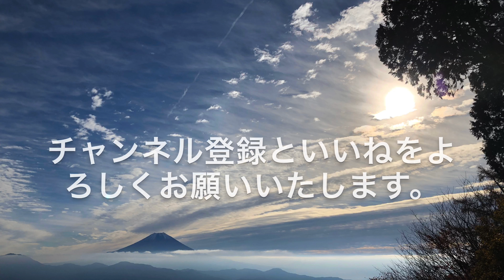【体験談続々‼】金運シールのいい使い方と効果 波動チャンネルvol.184